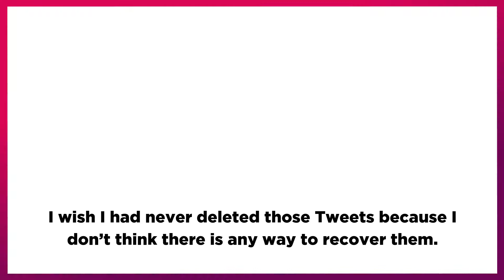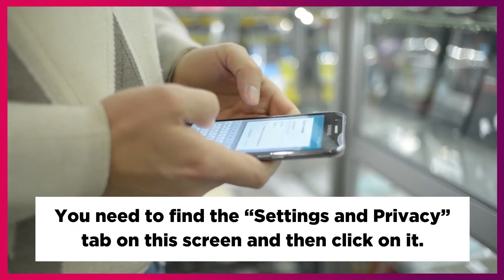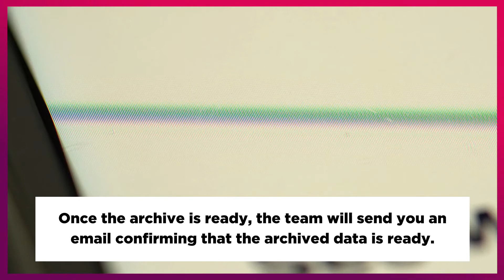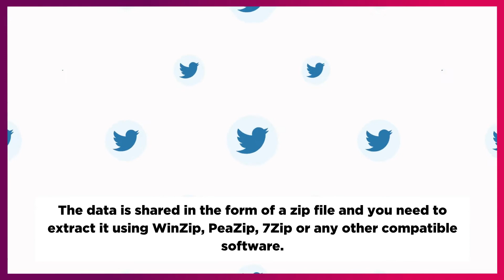Recover Deleted Tweets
Ugh!!!

I mistakenly deleted some really important tweets and now I’m struggling to find out how to recover deleted Tweets.

I wish I had never deleted those Tweets because I don’t think there is any way to recover them.

Don’t worry if you’ve experienced the same problem because it’s a common practice.

First of all, you need to calm down because panic won’t help with solving your problem.

Now, the good news is that you can still recover deleted tweets by following a few simple steps.

Yes, that’s absolutely true and we’re here to help you perform the magic trick.

So, without any further ado, let’s dive into the details of how you can recover deleted Tweets.